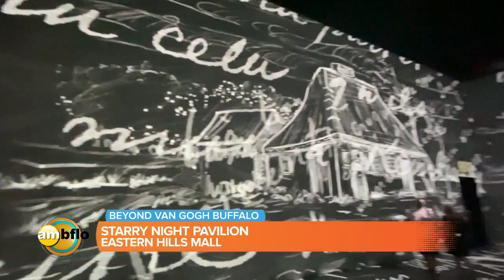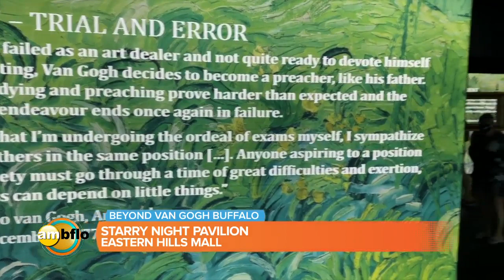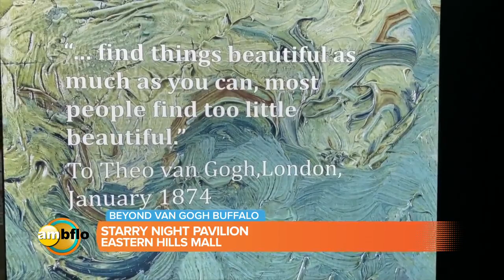Immerse yourself in the works of Vincent Van Gogh